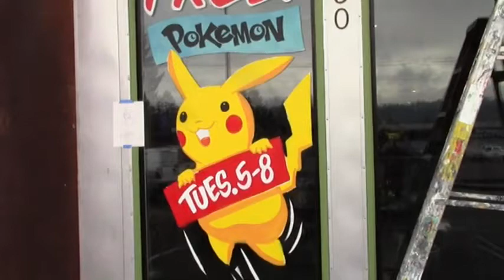OMG I love Pikachu!